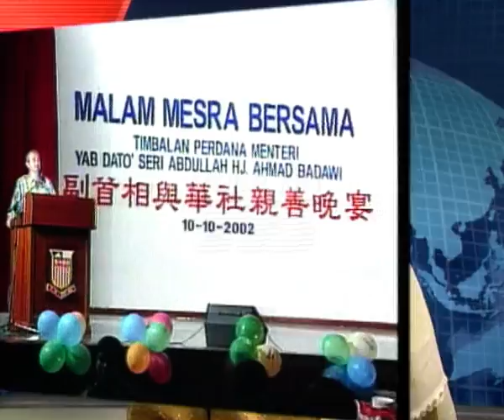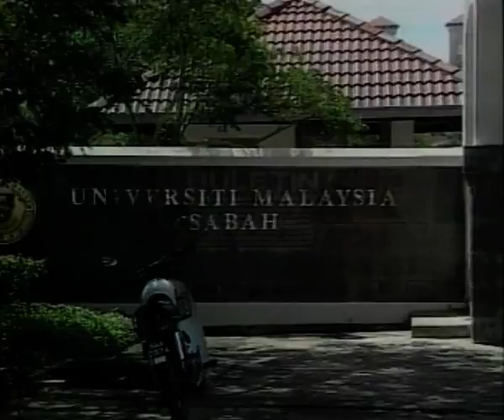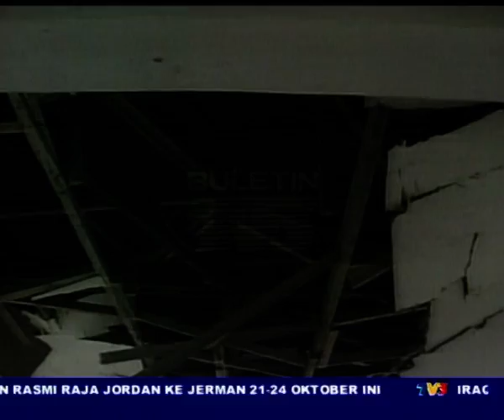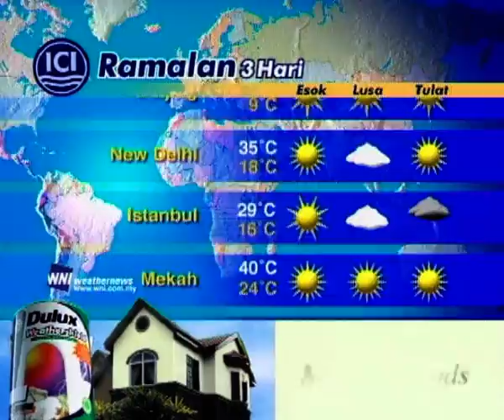PUSTAKA | Buletin Utama | 11 Oktober 2002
Buletin Utama siaran Jumaat, 11 Oktober 2002 bersama penyampai Azizah Ariffin, Mohamad Yasir Mansor, Kamaruddin Mape dan Faisal Ismail. Diterbitkan oleh Jofri Ibrahim.